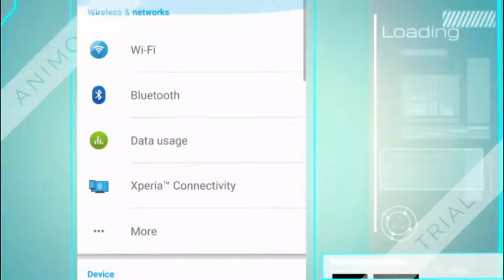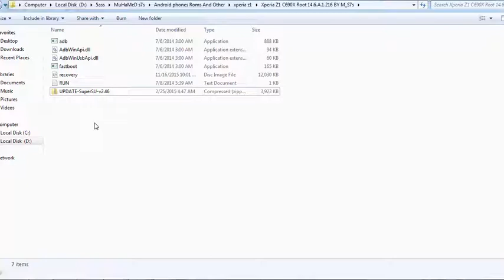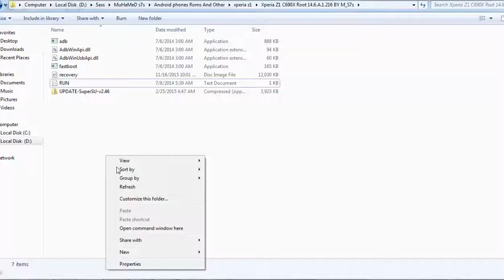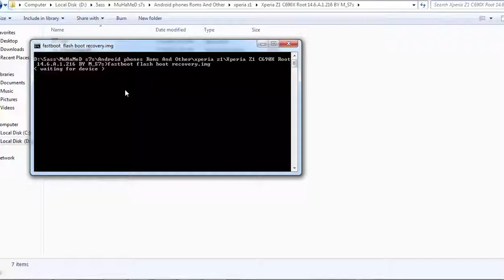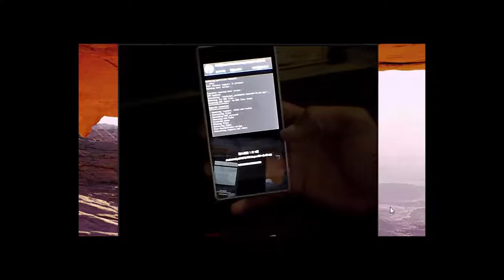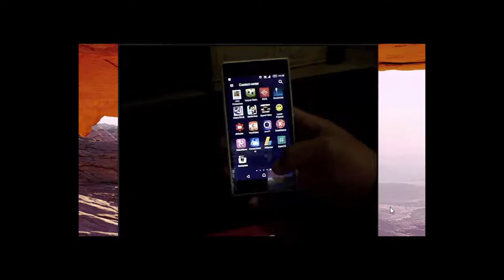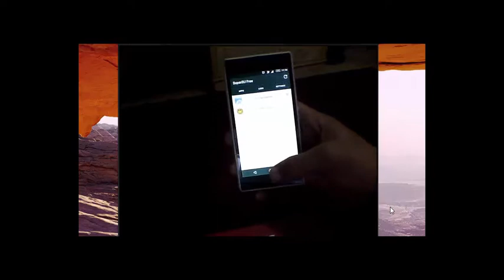كيفيه تنصيب روت و ريكفري لجهاز سوني اكسبريا زد 1 | how to install root,recovery for Sony Xperia Z1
لينك الانستا والفيس اهم علشان ميبقاش ليك حجه ↙️
Instagram.Com/BlackS7s
Facebook.Com/MS7s99
سبحانك اللهم و بحمدك نشهد ان لا اله الا انت نستغفرك و نتوب اليك ❤ ...